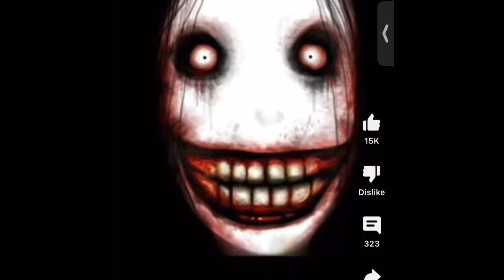Spongbob and asoingbob collaboration project